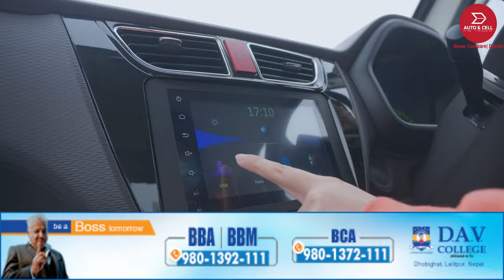Foton TM1 Electric Pick Up Price in Nepal- NADA Auto Show 2023 Highlights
About the video:
Foton TM1 EV Price in Nepal: 34 lakhs